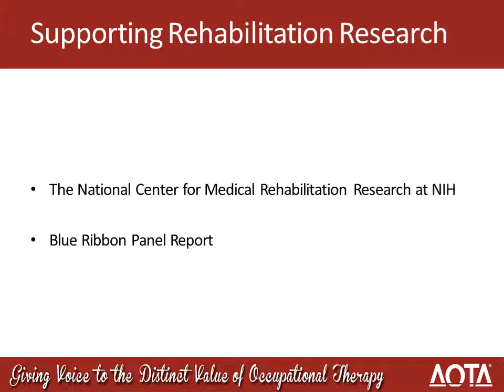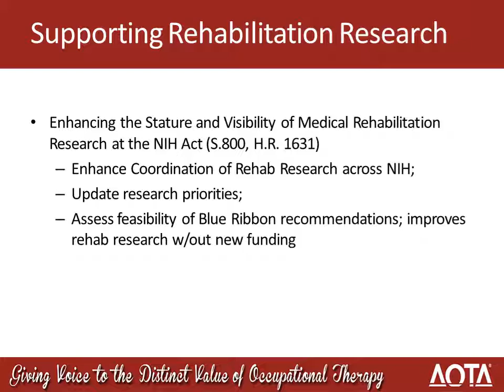Legislative Update – Rehabilitation Research (HR 1631/S 800)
This video provides background information on the Enhancing the Stature and Visibility of Medical Rehabilitation Research at the NIH Act (S.800, H.R. 1631) and provides talking points for use at AOTA Hill Day 2015.